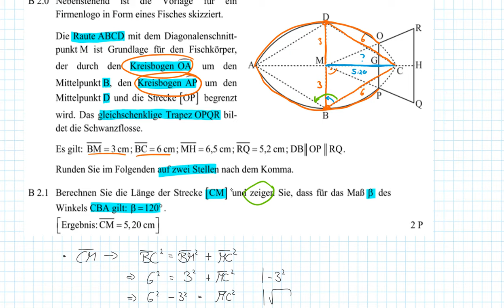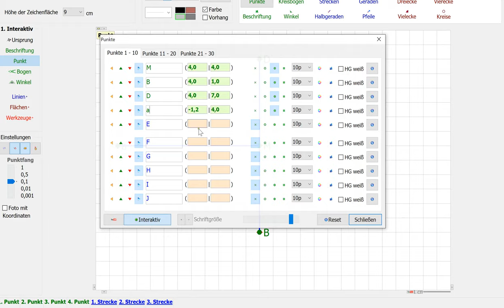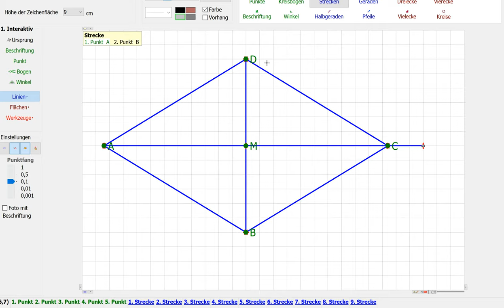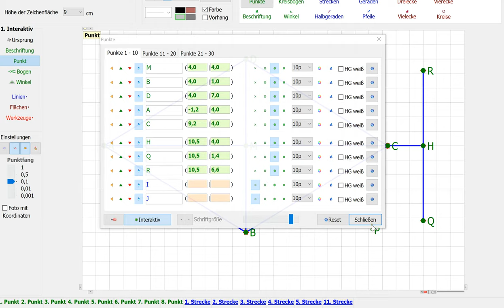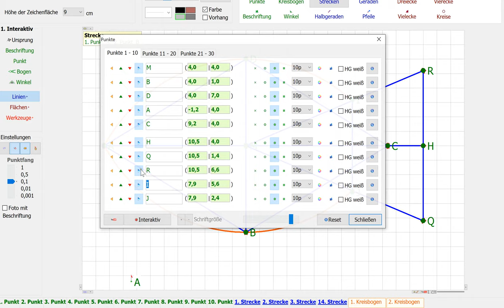AP Nachtermin 2019 B2.2 - MII/III - Realschule Bayern